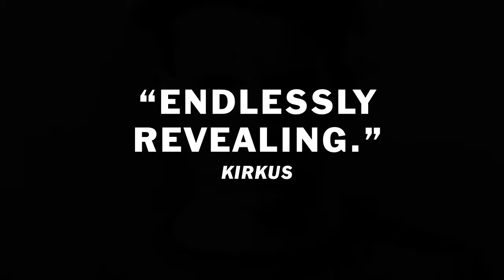Richard Nixon by John A. Farrell | On Sale March 28, 2017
Brilliantly researched, authoritatively crafted by a prize-winning biographer, and lively on the page, this is the Nixon we've been waiting for.

About RICHARD NIXON
“Farrell’s blockbuster portrait of Nixon is revelatory—filled with fresh reporting shedding new light on the roots of our own dark political moment. He shows that dirty tricks, October Surprises, and anti-elitist resentment were among the gifts Nixon bequeathed to our own presidential politics.”
—Jane Mayer, author of Dark Money: The Hidden History of the Billionaires Behind the Rise of the Radical Right

“John A. Farrell has once again delivered a rich, precisely written portrait of the past to help us understand the present. He traces the origins and turning points of one of the most complex, complicated and fascinating presidents of the modern age with flair and narrative skill. Each page is a joy to read, on the way to a very satisfying whole.”
—John Dickerson, moderator of CBS’s Face the Nation and author of Whistlestop: My Favorite Stories from Presidential Campaign History

“Brilliant, ruthless, a president who combined some enlightened policies with inner darkness, Richard Nixon stands alone in the history of American politics. John A. Farrell’s gripping account vividly captures Nixon from his earliest days—catapulting to Congress with a cold-blooded debate stunt—to the mounting crises he faced in the White House, culminating in his spectacular fall.”
—T.J. Stiles, Pulitzer Prize-winning author of Custer’s Trials and The First Tycoon